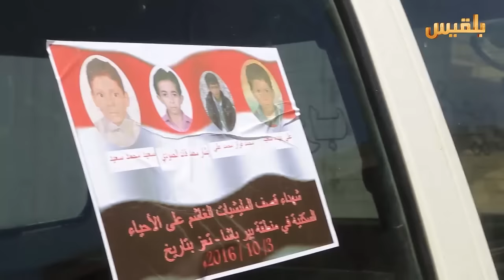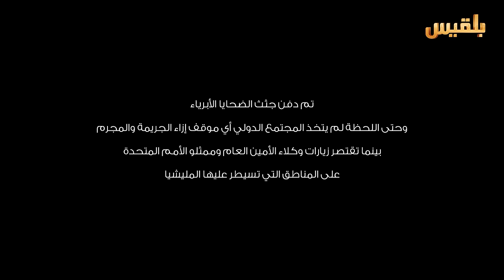لست وحدك | قصف بير باشا.. جريمة حرب | تقديم: عبدالله الحرازي